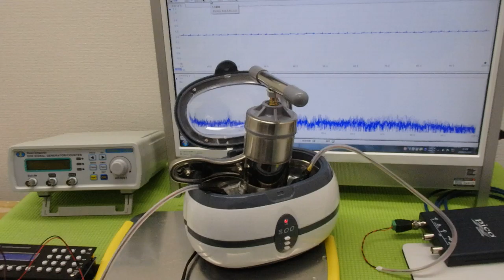メガヘルツの超音波発振制御プローブを利用した実験動画 ultrasonic-labo